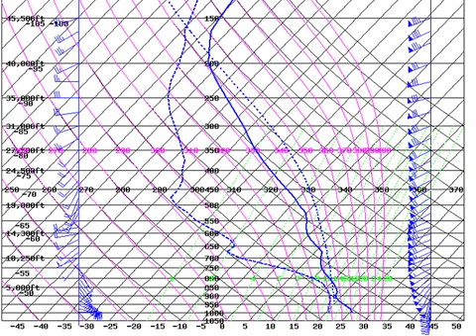April 26 Weather Xtreme Video - Afternoon Edition